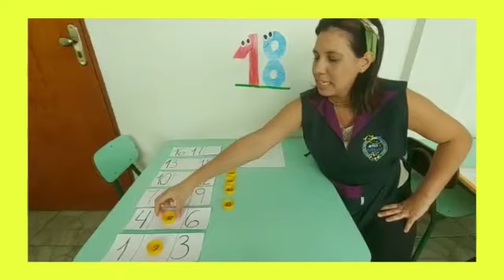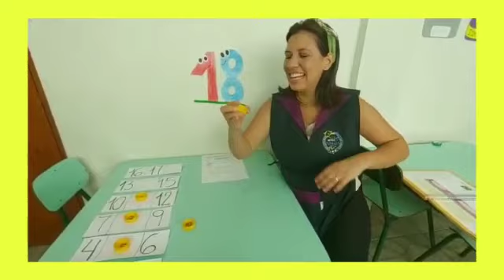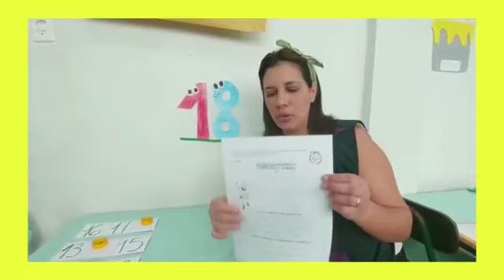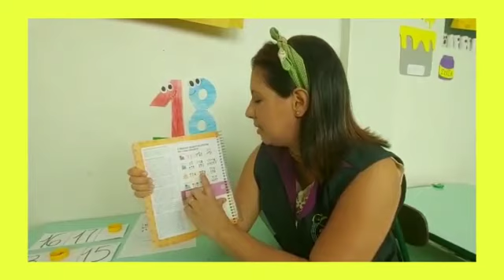Vídeo 126 - Fase 1 -Tia Carol